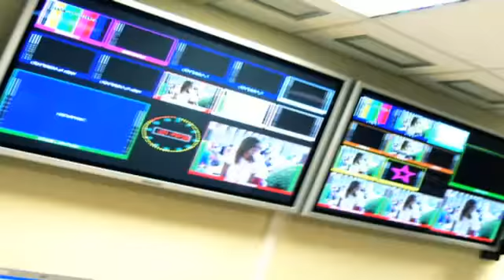Maratón Informativo Especial 14N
Maratón Informativo Especial 14N. Promo de la cobertura especial de 13tv el 14 de Noviembre con motivo de la Huelga General